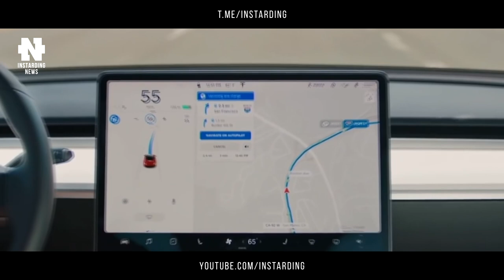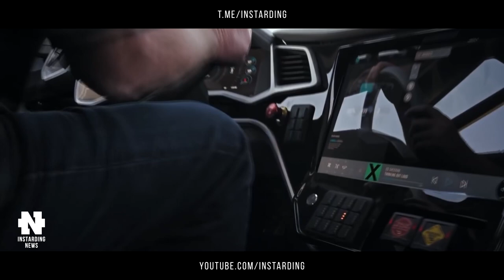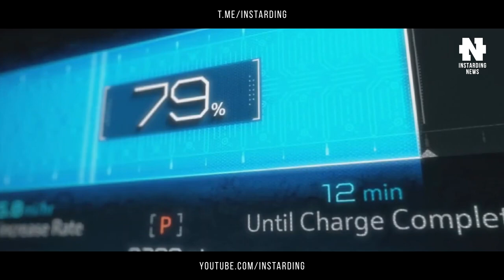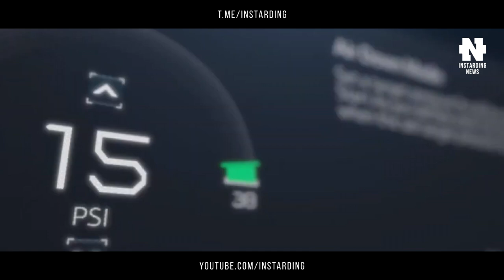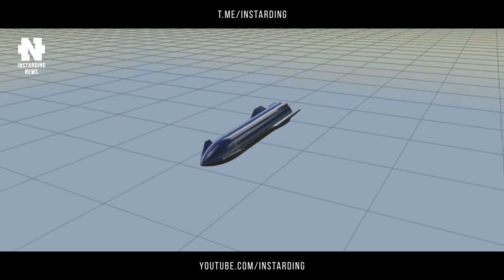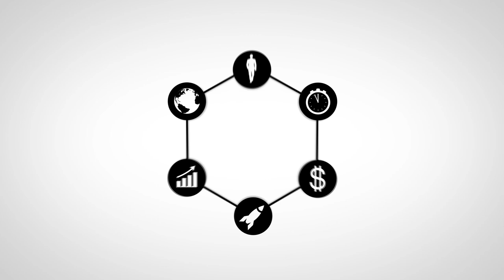Tesla снова в плюсе | Nokia развернет на Луне сеть 4G | Starship SN8 | Hummer EV | Акции Nikola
👇 Отзывы из закрытого канала!

00:00-00:36 - Всем привет друзья!
00:36-01:34 - Tesla снова в плюсе
01:34-02:48 - Конкурент Tesla окреп. Акции Nikola резко выросли
02:48-05:23 - Электрический пикап GMC Hummer EV
05:23-08:00 - Starship SN8 прошел первые огневые испытания
08:00-09:33 - Nokia развернет на Луне первую сеть 4G к 2022 году